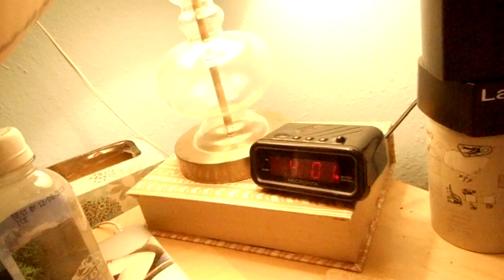DCP Spring 2017 | Arrival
I finally got to Florida!! This is the start of a new adventure!